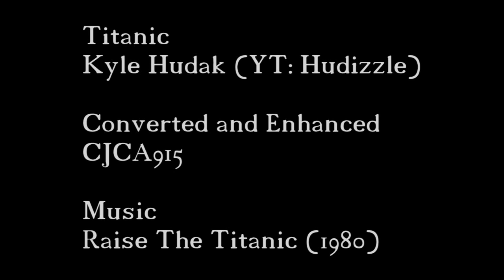Titanic Update Sequence